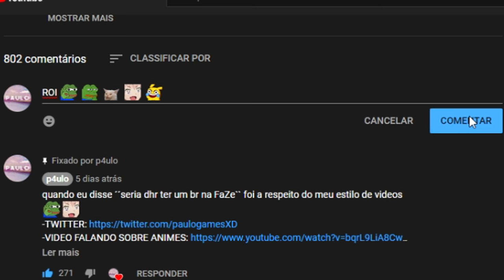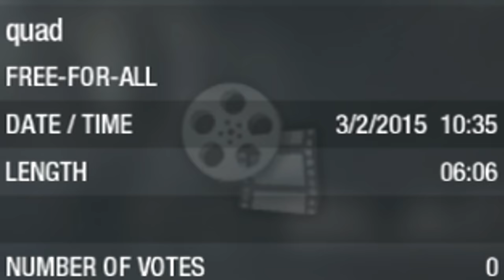Black ops 1 e 2 no mesmo video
Um video de Call of Duty Black ops e Black ops 2 jogando de sniper e mandando uns quickscopes nos 2 cods, tambem falei um pouco sobre o FaZe5 e do canal do dubblez

0:00 Membros
0:49 BO1
4:37 Black ops 2
7:17 sobre o FaZe5

musicas do video:
korou. - trees.
Iam6teen - it's ok to be alone
fade ~ knowmadic